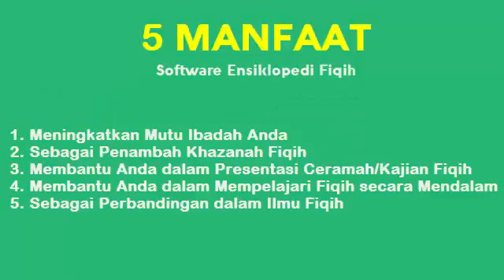Jual Software Ensiklopedi Fiqih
Software Ensiklopedi Fiqih ini sangat membantu Anda untuk mempelajari dan mendalami hukum-hukum fiqih secara Lengkap dan Komprehensif dari A-Z sesuai petunjuk Rasul dalam Ibadah dan Muamalah serta dapat menjadi referensi pilihan bagi anda.
Diuraikan Berdasarkan Al-Quran dan Sunnah yang shahih. Dilengkapi pendapat 4 Ulama Imam Mazhab yang populer yaitu; Imam Syafii, Imam Hanbal, Imam Malik dan Imam Hanafi, secara Ilmiah dan Objektif tanpa fanatisme kepada salah satu imam mazhab.

Ini adalah software pertama Di Asia yang Berbahasa Indonesia, Sebagai referensi bagi para ustadz, dai, dosen, guru, & para pembelajar fiqh berbasis IT dalam mempelajari & mendalami hukum-hukum fiqh.

Isinya Berdasarkan Al-Quran & As-Sunnah yang Shahih Ilmiah dan objektif tanpa fanatisme kepada salah satu imam madzhab.

Dilengkapi Pendapat 4 Imam Madzhab Yang Populer: Imam Abu Hanifah, Imam Malik, Imam As-Syafii, Imam Ahmad bin Hanbal.

Lengkap Dan Komperehensif: Hampir semua Bab Fiqh dijelaskan disini (Ibadah dan Muamalah), sesuai untuk level pemula sampai menengah.

Bab Pembahasan:

Bersuci
Shalat
Jenazah
Zakat
Puasa
Haji
Umrah
Sumpah
Nadzar
Makanan
Minuman
Pakaian
Perhiasan
Pernikahan
Waris
Hukum Islam
Ekonomi Islam
Wakaf
Wasiat
Gadai
Garansi
Pengalihan Hutang
Perdamaian
Perlombaan
Sewa Menyewa
Memberi Kuasa
Barang Temuan
Hibah
Perserikatan
Kepemimpinan
Dan Masih Banyak pembahasan fikih lainnya

Sesifikasi dibutuhkan:

Prosesor Intel Core 2 Duo dan ke atasnya
Windows 7
RAM minimal 2 GB
Space tersedia minimal 256 MB untuk instalasi
1024 x 768 display (diutamakan 1280 x 800)
Koneksi internet ketika instalasi, dibutuhkan untuk aktivasi

Testimoni:

Saya begitu takjub dengan Software Ensiklopedia Fiqih. Ensiklopedia ini begitu lengkap karena merujuk pada ulama-ulama yang bahasannya mendetail ketika mengkaji Fiqih yaitu dari Shahih Fiqih Sunnah Syaikh Abu Malik, Fiqih Wanita karya Syaikh Abu Malik, Mulakhas Fiqhi karya Syaikh Shalih Al Fauzan (guru kami).

Ini kitab yang luar biasa dan begitu lengkap dalam mengulas Fiqih. Termasuk perselisihan ulama di dalamnya. Saya sarankan pada kaum muslimin untuk bisa memiliki software ini. Moga bisa dikaji dan digali faedah ilmu bermanfaat di dalamnya.

Ust M. Abduh Tuasikal, MA- Pengasuh Rumaysho.com

Ensiklopedi Fiqih secara lengkap dan komprehensif sudah banyak diterjemahkan ke dalam bentuk buku berbahasa Indonesia. Namun belum ada yang menerbitkan dlm bentuk software.

Software Ensiklopedi Fiqih ini hadir untuk. memenuhi harapan khalayak yang membutuhkan referensi fiqih yang bisa dibawa kemana saja (portable).

Keunggulan software ini adalah pembahasan fiqih secara lengkap & komprehensif dari A-Z berdasarkan Al-Quran dan As-Sunnah yang shahihah disertai pendapat 4 imam madzhab serta pendapat jumhur ulama.

Ust Irfan Helmi- Komisi Fatwa MUI Jakarta